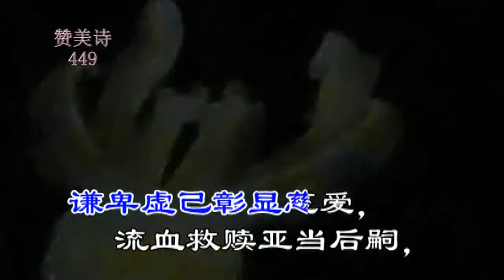MTV449何能如此